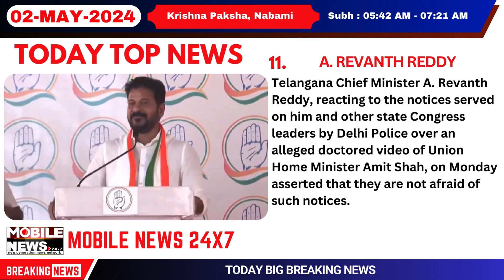02 May 2024 Morning Big Breaking News || Morning Headlines Today || Latest News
02 May 2024 Morning Big Breaking News || Morning Headlines Today || Latest News | Breaking News